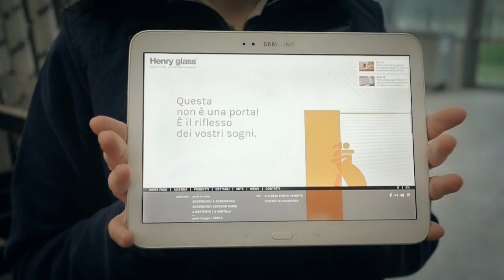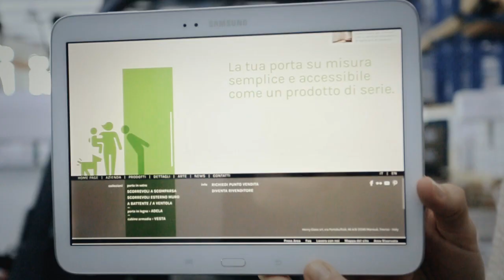Lancio del nuovo sito Henry glass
Henry glass presenta un sorprendente restyling del proprio sito web con una rinnovata veste grafica, ispirata al valore chiave della Personalizzazione, che guida l'intera produzione dell'azienda: ad ogni esigenza del consumatore, Henry glass può rispondere con un prodotto esclusivo in linea con i gusti personali e le aspettative dei singoli clienti.
Per l'occasione abbiamo deciso di "scomodare i volti portanti" dell'azienda che ogni giorno si adoperano a costruire il valore aggiunto dei nostri prodotti, un divertente piccolo sguardo all'interno della realtà aziendale!